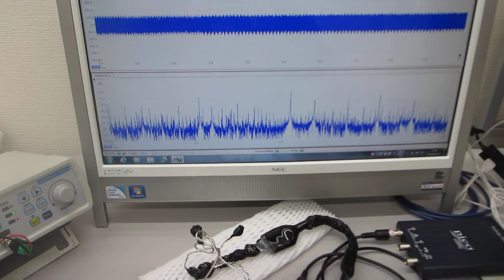音圧測定解析装置（超音波テスター）を利用した、表面弾性波の伝搬状態をコントロールする技術に関する基礎実験（超音波の発振制御システム）